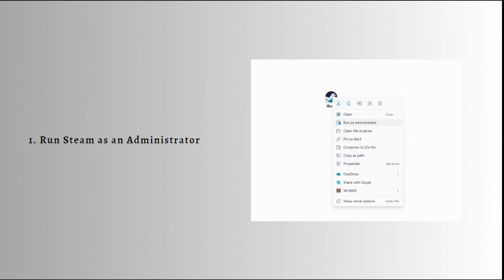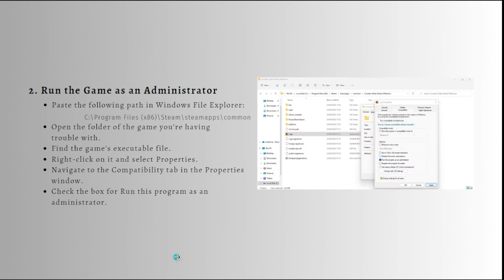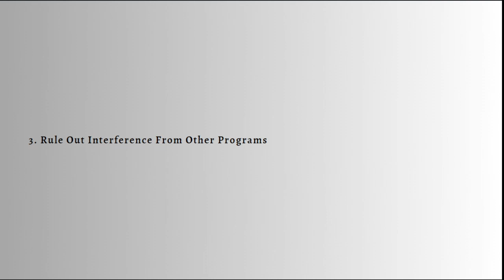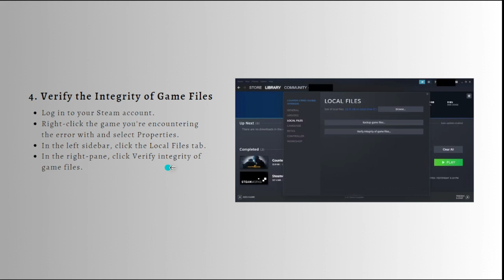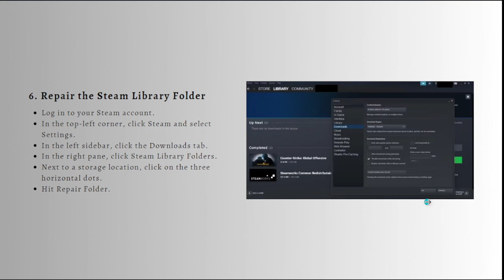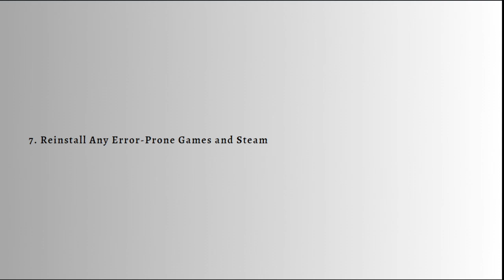How To Fix CSGO VAC Was Unable To Verify Your Game Session (2023 Guide)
Learn How To Fix CSGO VAC Was Unable To Verify Your Game Session (2023 Guide). This video will show you how to fix csgo vac unable to verify game session. If you encounter the "VAC was unable to verify your game session" error in Counter-Strike: Global Offensive (CSGO), it means that the Valve Anti-Cheat (VAC) system was unable to verify the integrity of your game files. This error can occur due to various reasons, including issues with your game files or Steam client. Here are some steps you can try to resolve this issue:

Restart your computer: Start by simply restarting your computer. Sometimes, a simple restart can resolve temporary issues with the game or the Steam client.

Verify game files: Open Steam and go to your "Library" tab. Right-click on "Counter-Strike: Global Offensive" and select "Properties" from the drop-down menu. In the properties window, go to the "Local Files" tab and click on the "Verify Integrity of Game Files" button. This process will check your game files and download any missing or corrupted files.

Run Steam as an administrator: Right-click on the Steam shortcut or executable and select "Run as administrator." This step ensures that Steam and the game have the necessary permissions to function correctly.

Disable antivirus and firewall temporarily: Sometimes, antivirus software or firewall settings can interfere with the game's connection to the VAC servers. Temporarily disable your antivirus software and firewall, then launch the game and see if the error persists. If the issue is resolved, you can add exceptions or exclusions to your antivirus and firewall settings for CSGO and Steam.

Repair Steam library folder permissions: Go to the directory where your Steam library is located (typically in the "C:\Program Files (x86)\Steam" folder). Right-click on the folder and select "Properties." In the properties window, go to the "Security" tab and click on the "Advanced" button. In the next window, click on the "Change" link next to the Owner field and enter your Windows user account name. Tick the box that says "Replace owner on subcontainers and objects" and click "Apply" and then "OK" to save the changes. This process ensures that your user account has the necessary permissions to access the game files.

Reinstall CSGO: If the above steps don't resolve the issue, you can try uninstalling and reinstalling CSGO. To do this, go to your Steam library, right-click on "Counter-Strike: Global Offensive," and select "Uninstall." Once the game is uninstalled, download and reinstall it from the Steam store.

Contact Steam Support: If none of the above steps work, it's recommended to contact Steam Support for further assistance. They can provide more specific troubleshooting steps or investigate any potential issues with your account or the VAC system.

It's important to note that using any third-party software or modifications that tamper with the game files can trigger the VAC system and result in a VAC ban. Avoid using any unauthorized software or modifications that may compromise the integrity of the game.

Please note that these steps are based on general troubleshooting methods, and the specific resolution may vary depending on your system configuration.